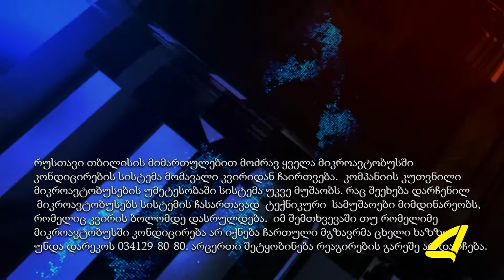ჩაირთო თუ არა კონდინციონერი მიკროავტობუსებში? 17- 07- 2017